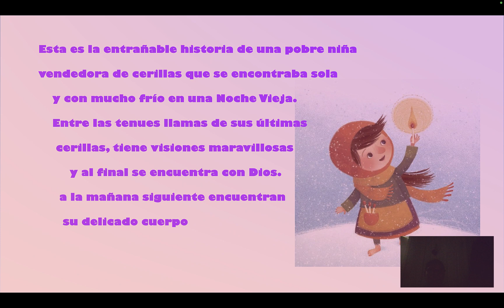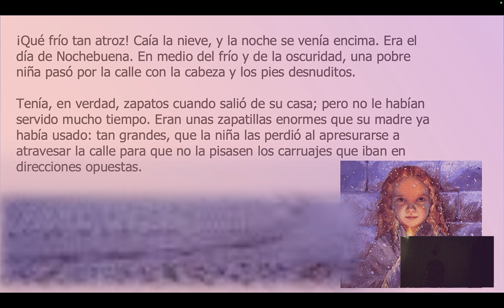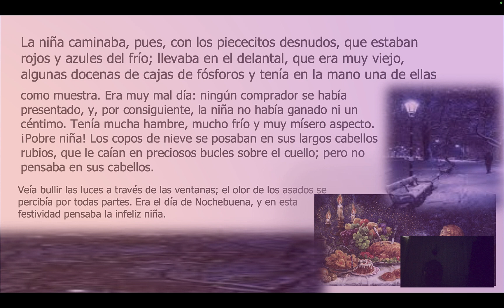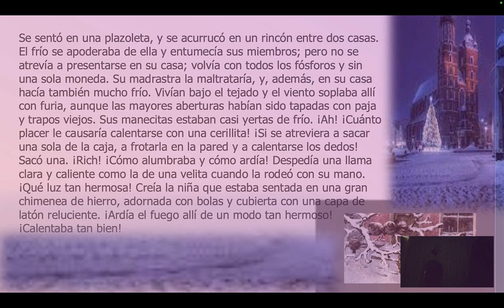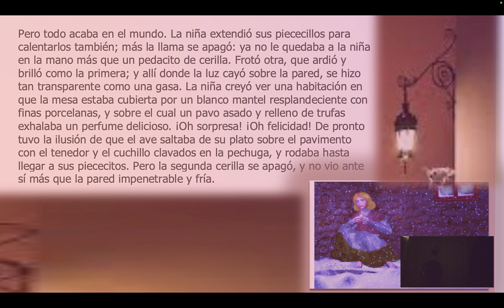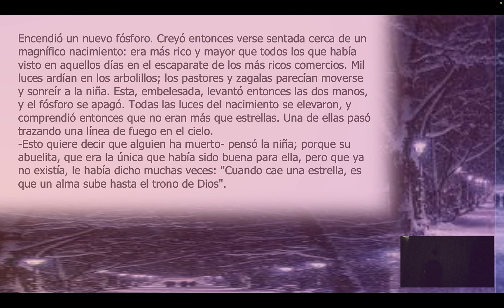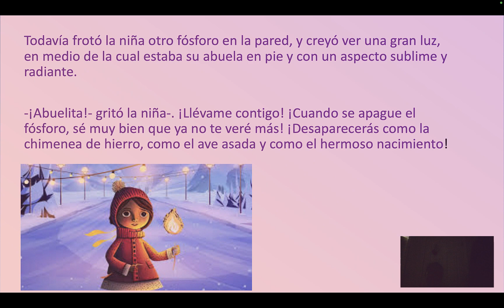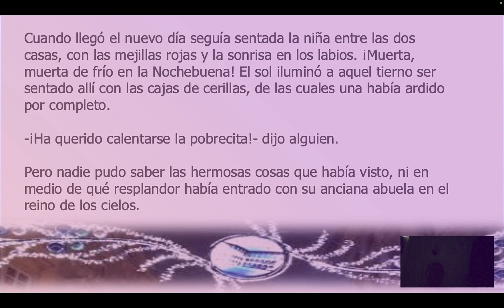La pequeña cerillera, Hans Christian Andersen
Esta es la entrañable historia de una pobre niña vendedora de cerillas que se encontraba sola y con mucho frío en una Noche Vieja. Entre las tenues llamas de sus últimas cerillas, tiene visiones maravillosas y al final se encuentra con Dios. a la mañana siguiente encuentran su delicado cuerpo